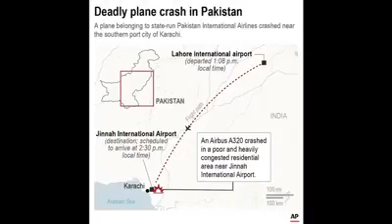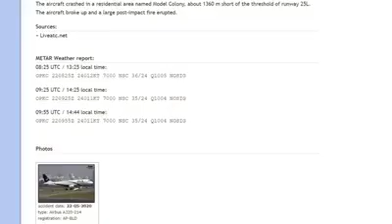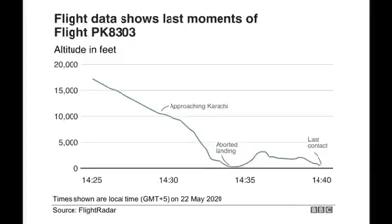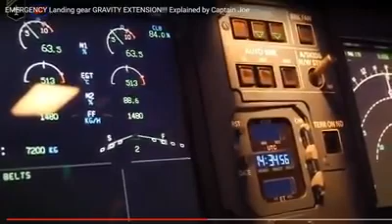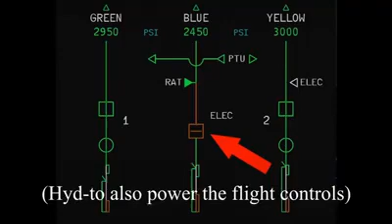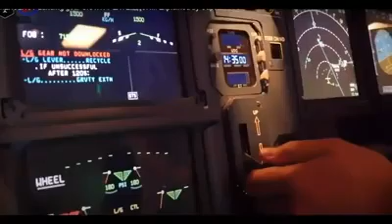A very detailed American report on the Karachi plane crash